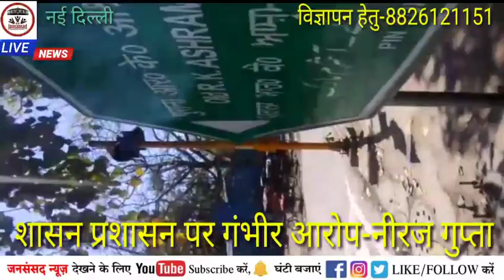कालीबाड़ी में रिक्सा,ई रिक्सा और पटरी बाजार चालू है-नीरज कुमार गुप्ता-जनसंसद न्यूज की रिपोर्ट।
नई दिल्ली ई रिक्सा वेलफ़ेयर एसोसिएसन के अध्यक्ष-नीरज कुमार गुप्ता ने लगाया शासन प्रशासन पर बड़ा आरोप।
आज भी चलता है साइकिल रिक्सा और ई रिक्सा।

जहा पटरी बाजार बंद है वही काली बाड़ी में रोज लगती है बाजार।
लगभग 5000 वाली आबादी की झुग्गी में नही पहुंची कोई मदत।दिल्ली पुलिस पर लगाये आरोप।